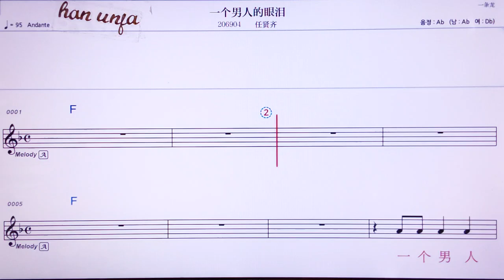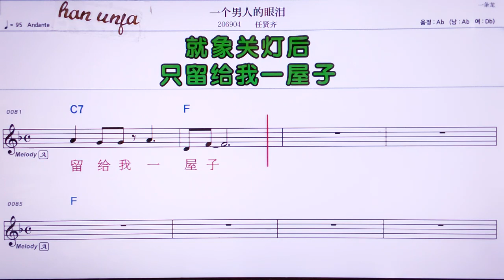💖이꺼런더이앤레이/런시엔치 👍MR,유투브 노래방, 가라오케, 악보, 코드, 가사 ,Karaoke,반주